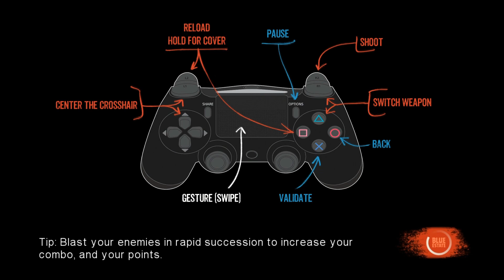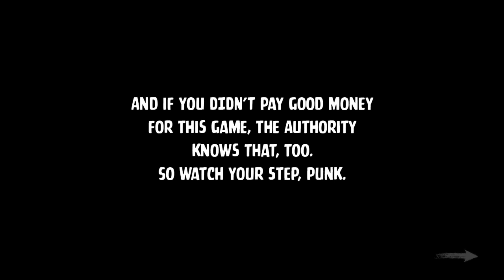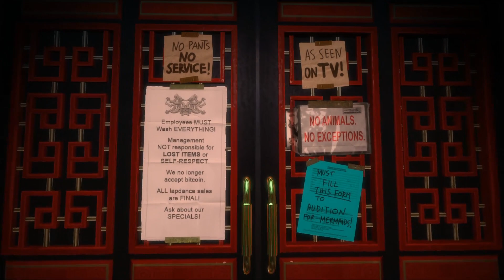Blue Estate - Маниакальный LetsPlay от Jason'a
СМОТРИТЕ ТАК ЖЕ:
Прохождения: